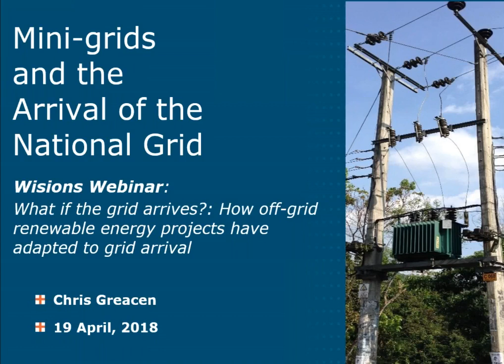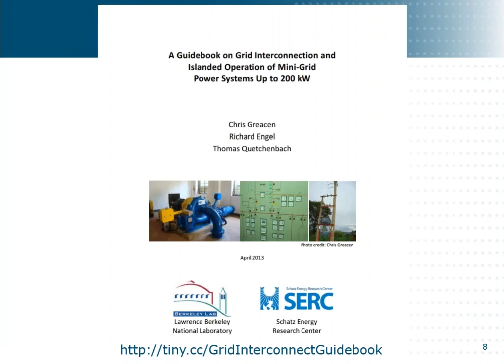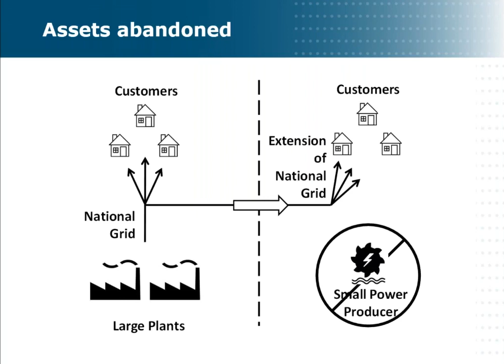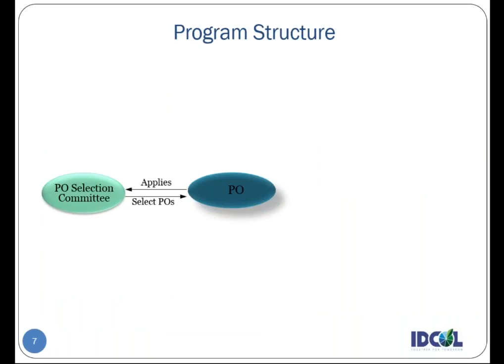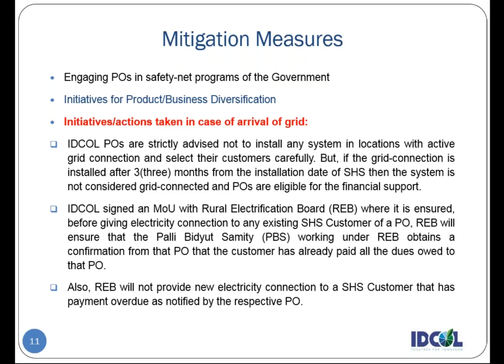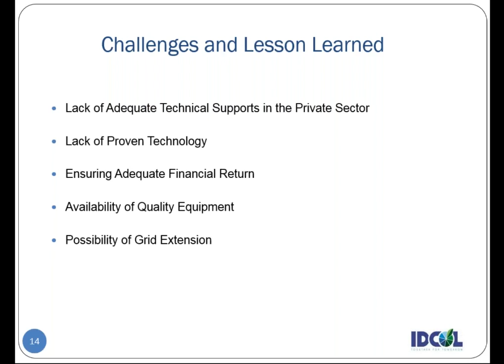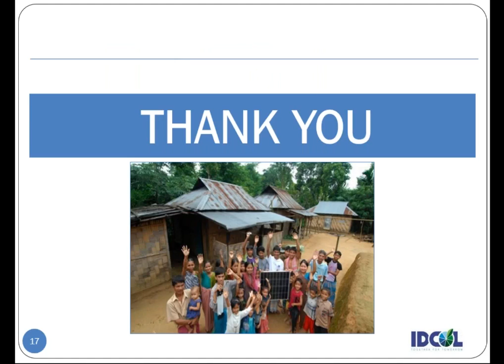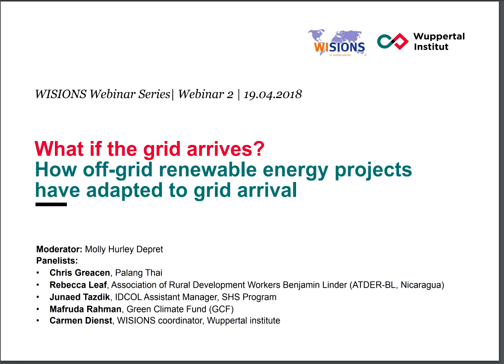What if the grid arrives? How off-grid renewable energy projects have adapted to grid arrival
This is a recording of WISIONS' second webinar (19 April 2018)!

Moderator: Molly Hurley Depret

Speakers:
Chris Greacen, Palang Thai (further links to books, see below)
Rebecca Leaf, Association of Rural Development Workers Benjamin Linder (ATDER-BL, Nicaragua)
Junaed Tazdik, IDCOL Assistant Manager, SHS Program
Mafruda Rahman, Green Climate Fund (GCF)

Off-grid renewable energy projects sometimes remain off-grid in the long-term. But in some cases, the national electricity grids reach these areas, leaving communities, governments, and other stakeholders with major decisions to make.

How can small-scale renewable energy projects adapt and plan for national grid expansion? What will become of these stand-alone renewable energy systems or micro-grid solutions? Will they sustain and survive? Can and shall they become connected to the grid? What are preconditions and challenges? And how can communities with off-grid systems best plan and prepare for this possibility?

In this webinar, we have shed light on the experiences faced across the global south through case studies and heared first-hand what
happens when the grid arrives.
All the individual slides of the recording above are also available